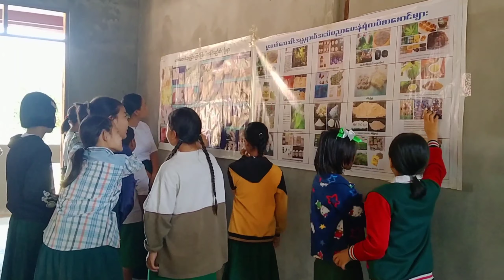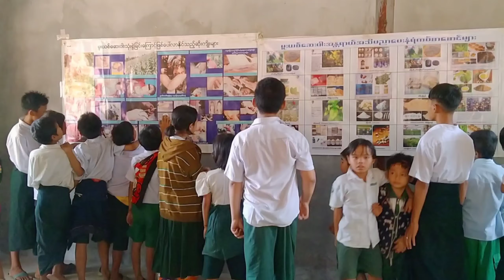ပိုင်ကျုံမြို့ အ.ထ.က ကျောင်း၌မူးယစ်ဆေးဝါးအန္တရာယ် တားဆီးကာကွယ်ရေး အသိပညာပေးနံရံကပ်စာစောင်ပြသ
ပိုင်ကျုံ ဖေဖော်ဝါရီ ၇
နော်ခူး